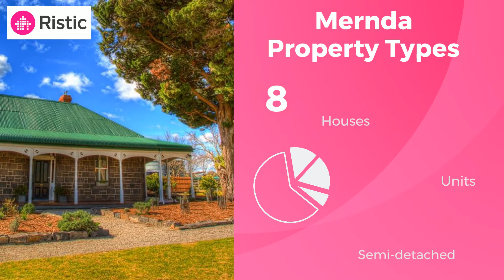Suburb Report - Mernda